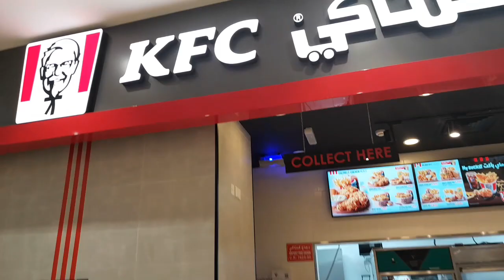Birthday celebration of my friend Jenny.@simplyjuviedolor#Bahrain friend#ofwbahrain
Birthday celebration of jenny#ofwbahrain#bahrainfriend@Simply juvie dolor